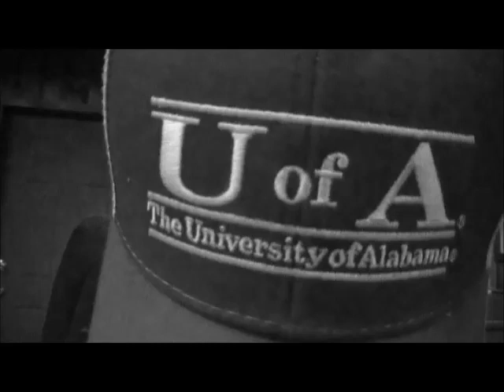Texas A&M 29 Vs. Alabama 24 .. Crow Vid. Congr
congrats Texas A&M  you beat our ass ...